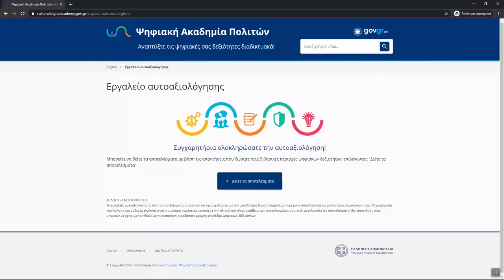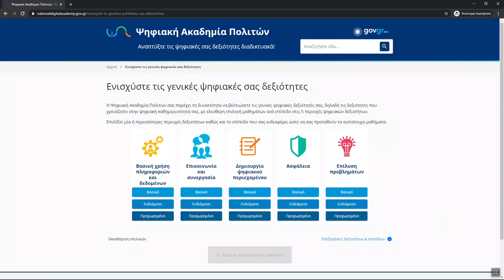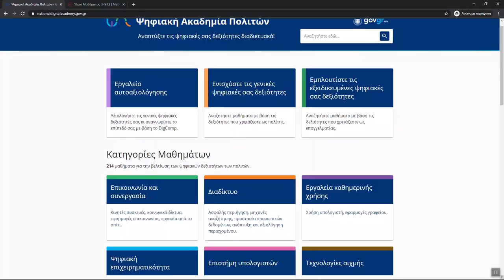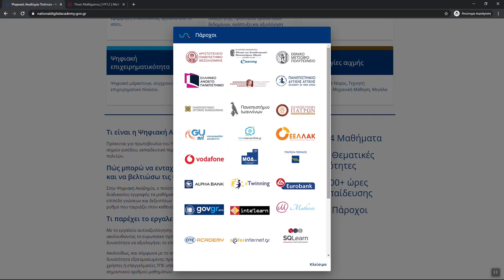Παρουσίαση της Ψηφιακής Ακαδημίας Πολιτών & συζήτηση του Πρωθυπουργού Κυριάκου Μητσοτάκη με πολίτες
Παρουσίαση της Ψηφιακής Ακαδημίας Πολιτών και συζήτηση του Πρωθυπουργού Κυριάκου Μητσοτάκη με πολίτες.